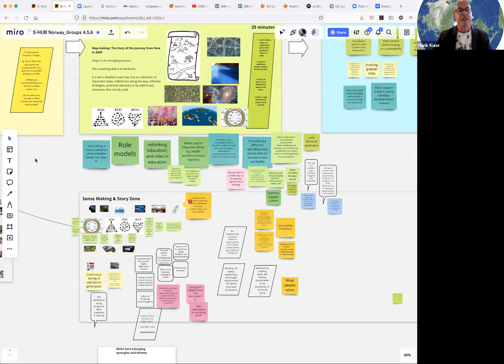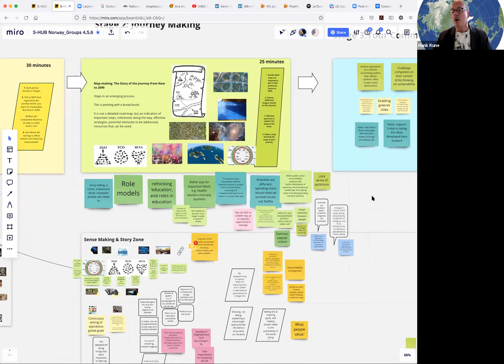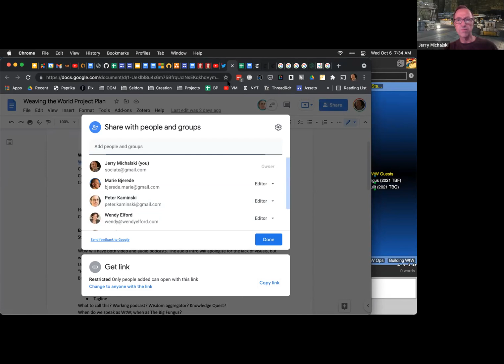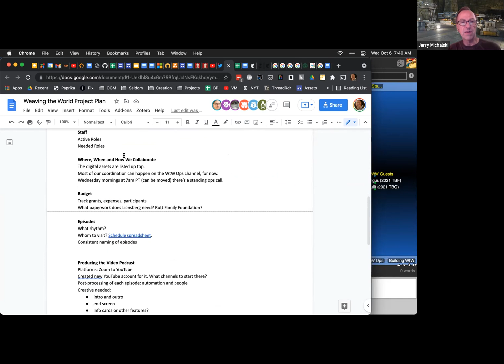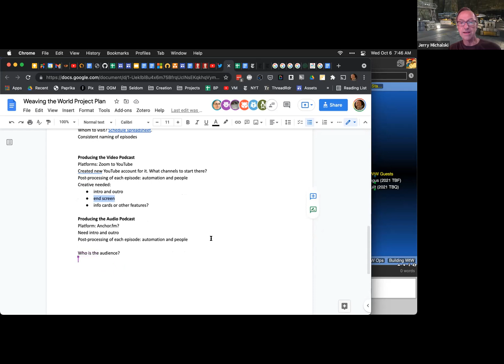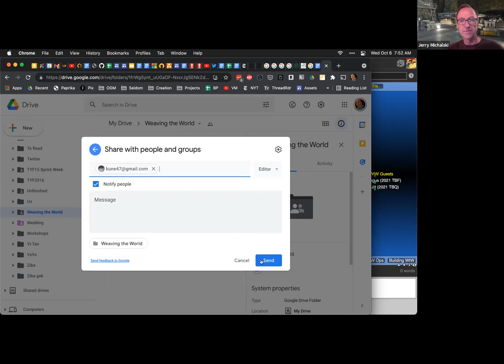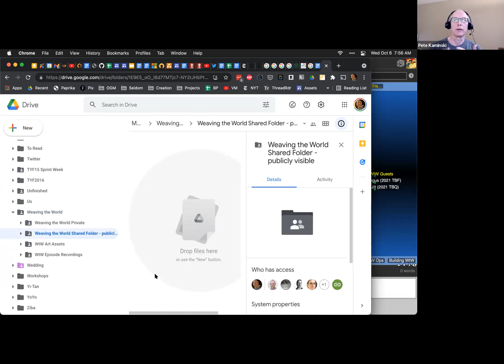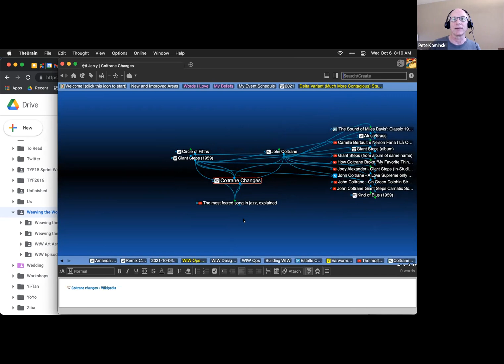2021-10-06 First WtW Ops Call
Building Weaving the World, a video podcast that is an Open Global Mind production.